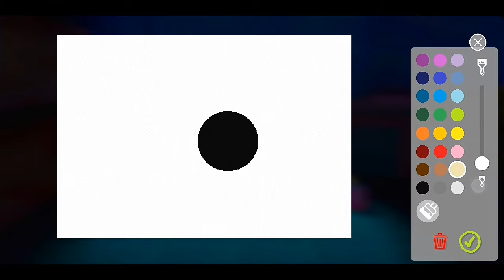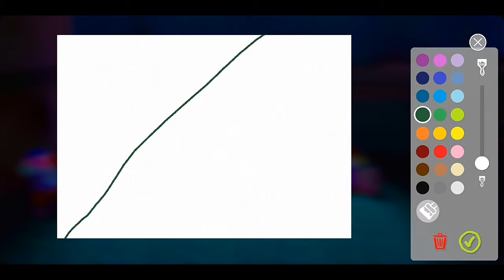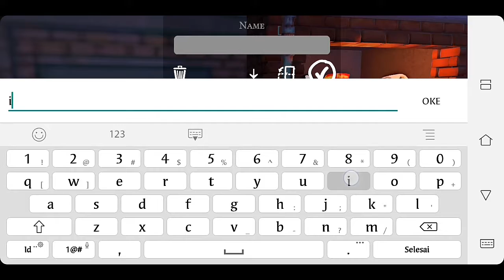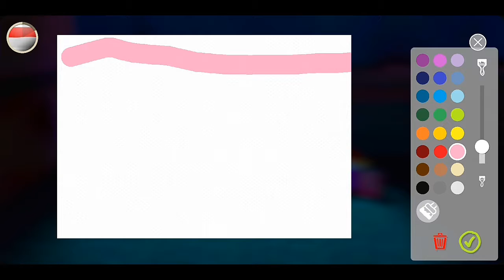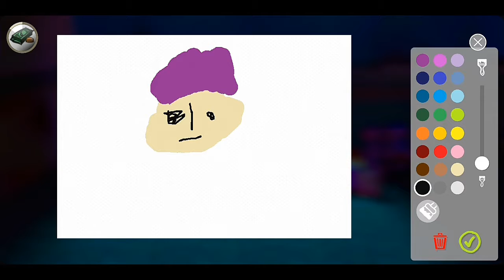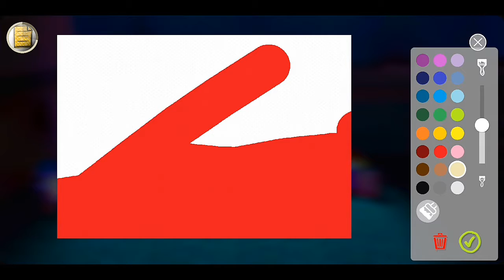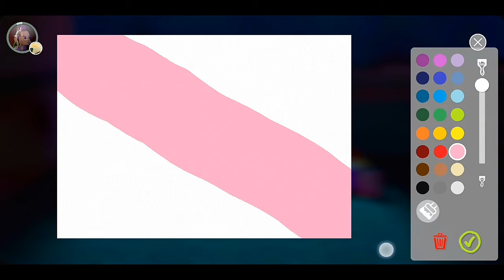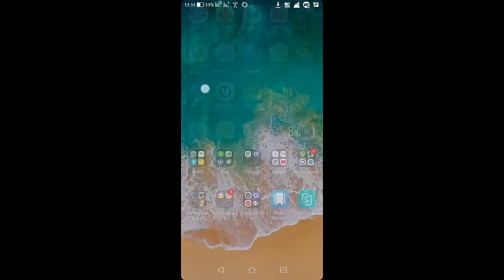Maib passpartout + cara download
Link
Via mega